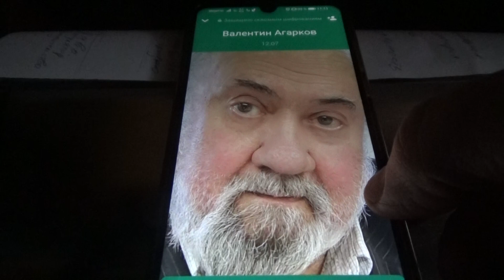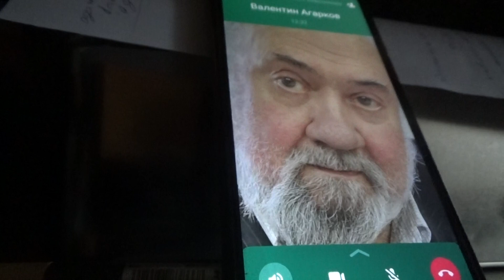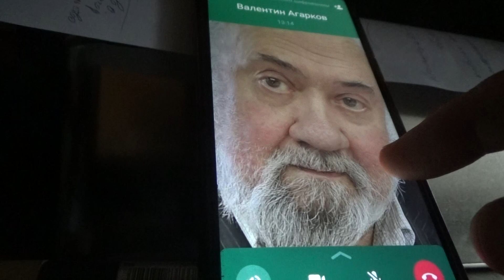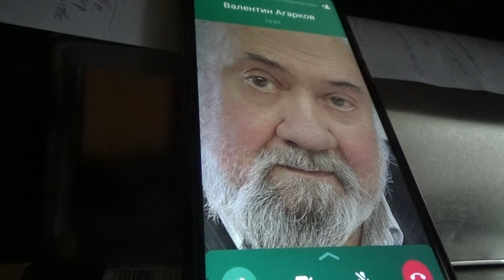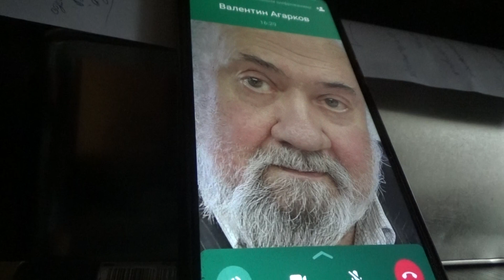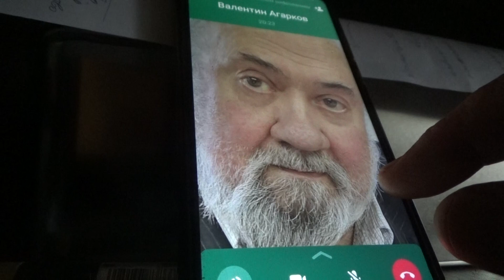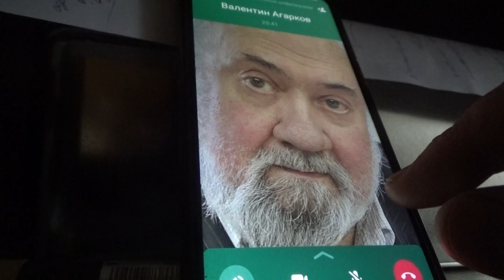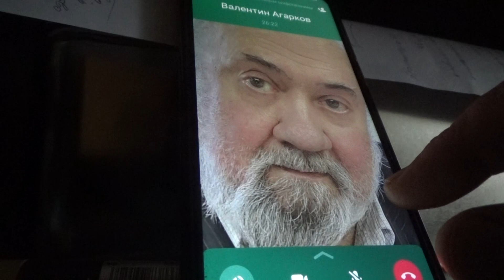Природоподобие нам подсказка - Валентин Агарков поздравляет с 2022 - Глобальная волна